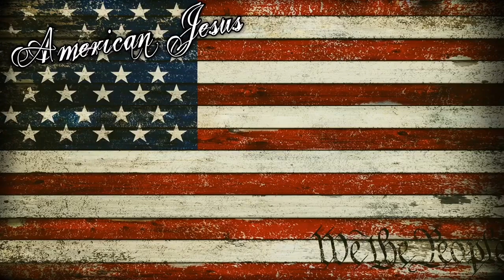AMERICAN JESUS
EUROPE